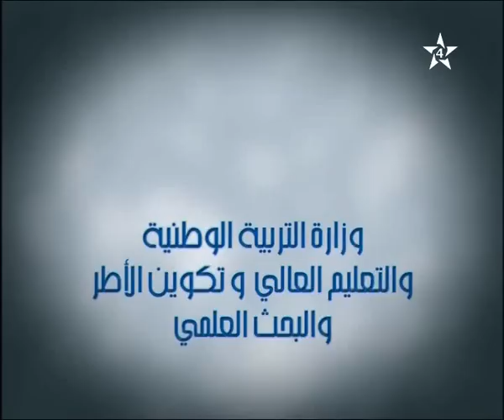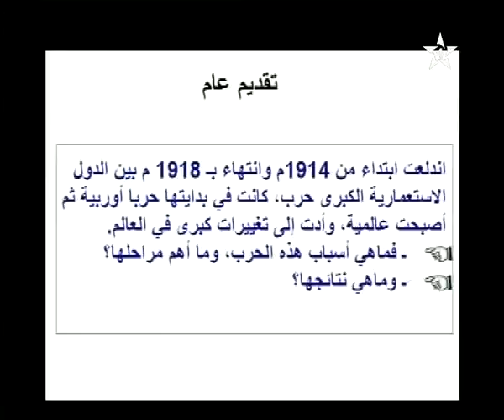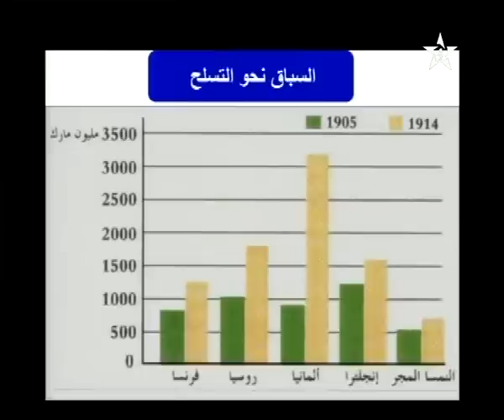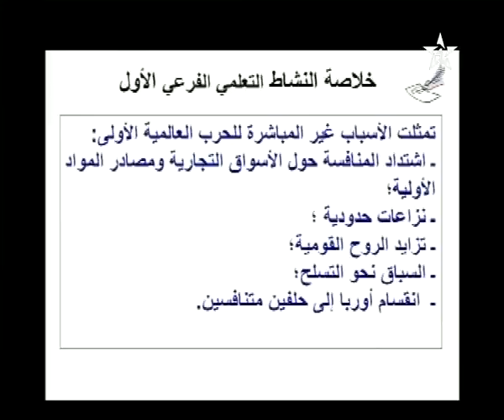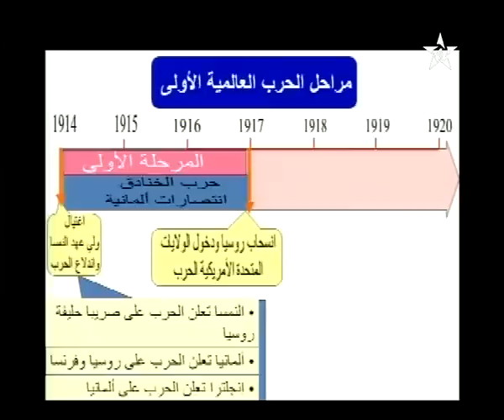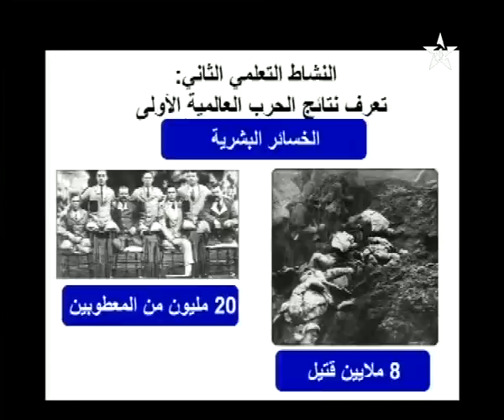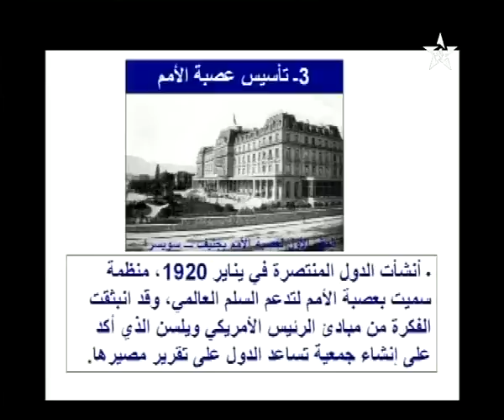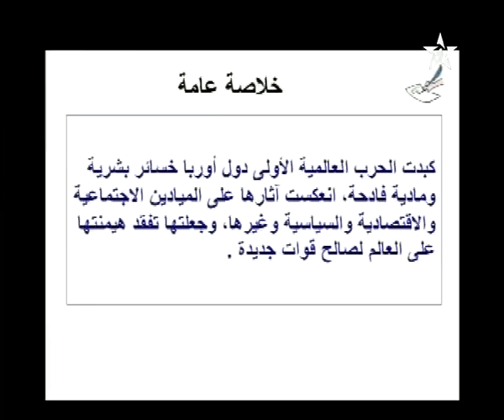الإجتماعيات : الحرب العالمية الأولى الأسباب و النتائج للثالثة إعدادي